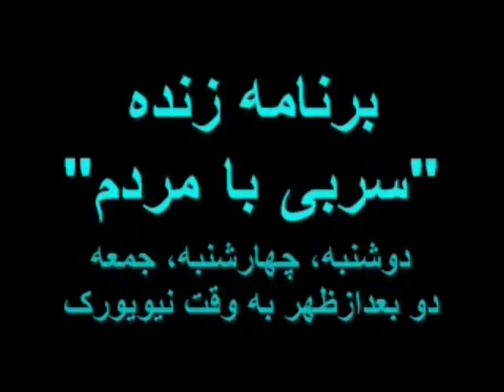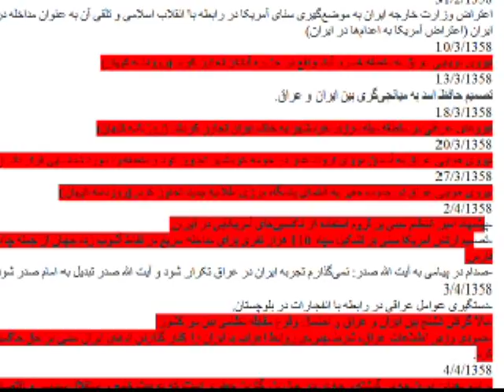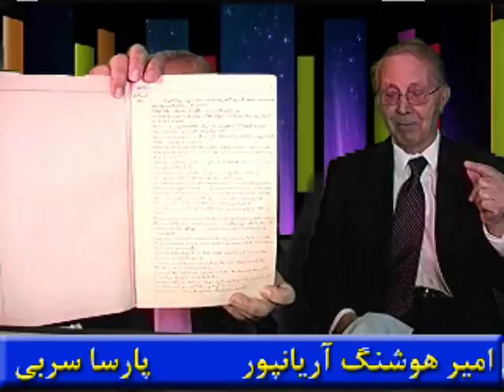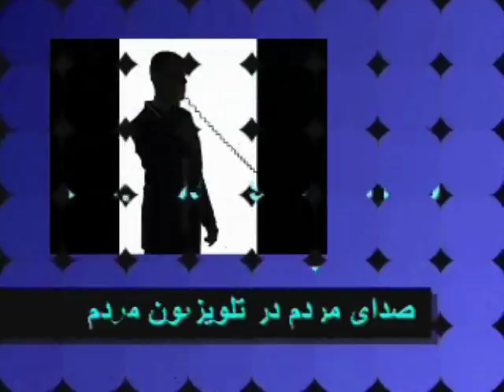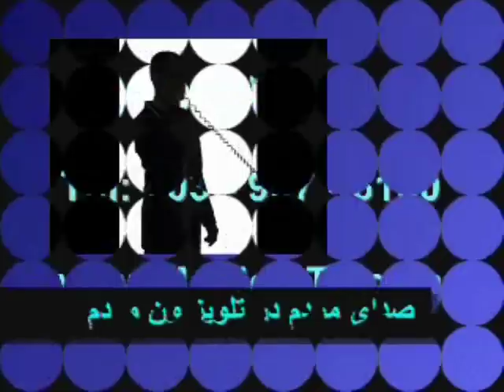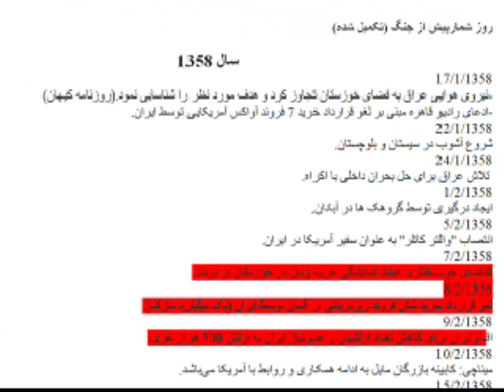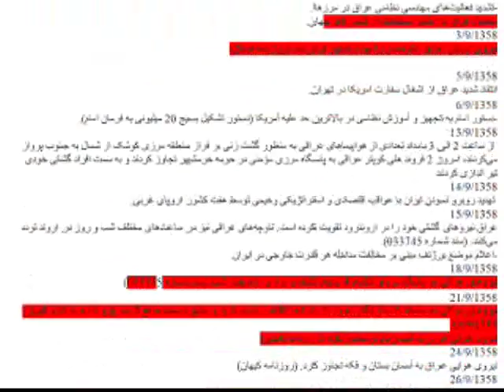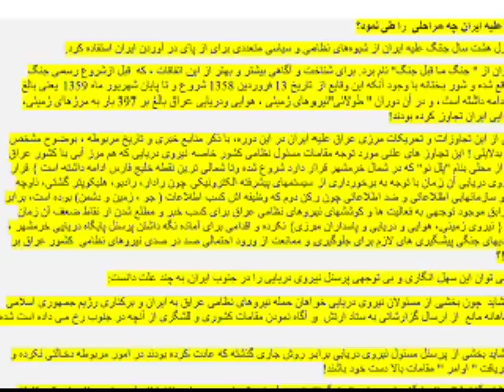Sorbi 2017-11-06 * Persian TV * Mardom TV usa * ​سربی با مردم ​